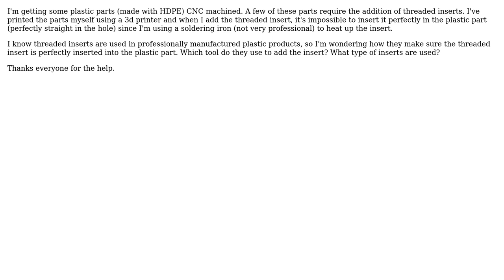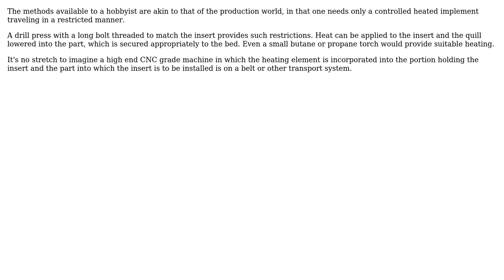Engineering: Professional threaded insert in plastic? (2 Solutions!!)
Engineering: Professional threaded insert in plastic?

With thanks & praise to God, and with thanks to the many people who have made this project possible! | Content (except music & images) licensed under CC BY-SA | Music | Images & others | With thanks to user jko user Jason Easton user fred_dot_u and the Stack Exchange Network Trademarks are property of their respective owners. You are responsible for your own actions.